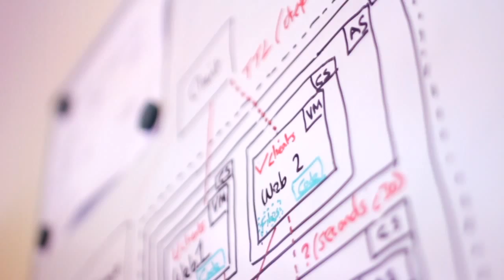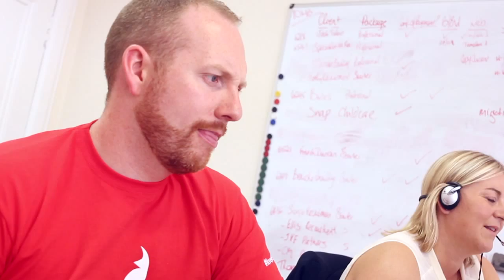Firefish - Our Year 2014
Recruitment Software from Firefish - Our Year 2014

Wendy - Since we launched this business in 2010 we have been growing steadily 60% year on year.
However i wanted to do this faster & we had a real opportunity in the market.
In July earlier this year we were delighted to be able to secure £500,000 invested into the business, it’s really helped accelerator where FireFish is going.

We’ve got some really exciting stuff coming up and this increased investment & growth in the business has helped us to really focus the product and where we are going next year.

Predictive recruitmet is something you are going to be hearing a lot more us about.

Vicki - The number of companies we are deal with is involved by 47% since January this year & the actual specific users is up by 51% - so it’s been a pretty massive year.

Sooz - We practice what we preach to our customers, we advise customers to blog regularly, write great content  & that’s exactly what we do.

Alan - I’m actually really excited about next year because a lot of the work we have done this year has put in place the systems & process to help us bring in new people into the team.
Bringing in new partners that will help  will help us grow the business even more & spread the FireFish love around the world.

Andrew - For me one of the biggest highlights has been seeing my team grow, being able to pass off some of the responsibilities to
those team members & see them take a hand with it.

Sooz - We’ve built a great team in the last 12 months, between content generation & social media. We’ve got a team fit for 2015.

Wendy - The highlights for me, is the word double. WE have doubled everything, our growth, our user base, our releases, our new products and we’ve got so much more to do.